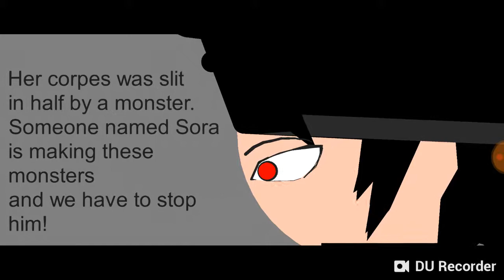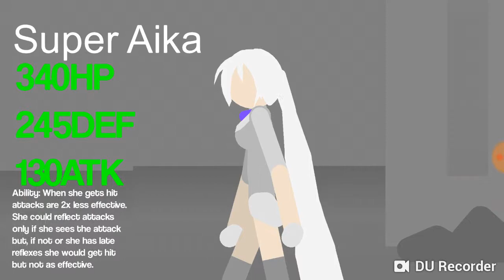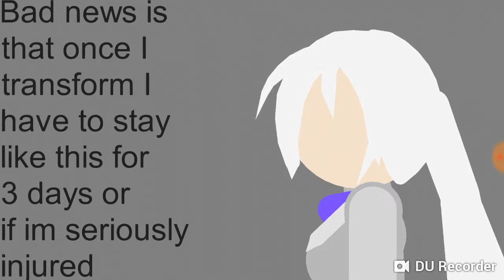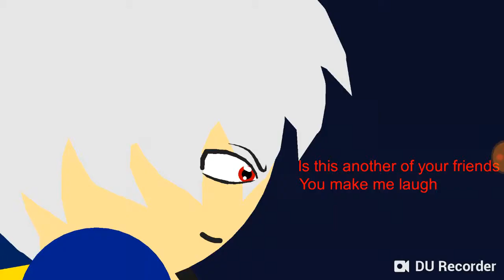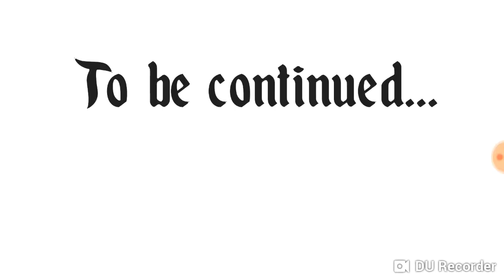Haruto part 2/ Helping aika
Sorry that this animation is mostly textitles and mostley quiet. I didnt make the sounds the characters or the backgrounds credit to thise who made these. I also apologize for not being active in 7 months i was just really getting tired of this animation because it was taking forever and i wasnt comming up with many ideas. There was a lot of laggd in this animation too sorry about that and there might be mispelled words too. If there are i didnt change them cause in lazy.